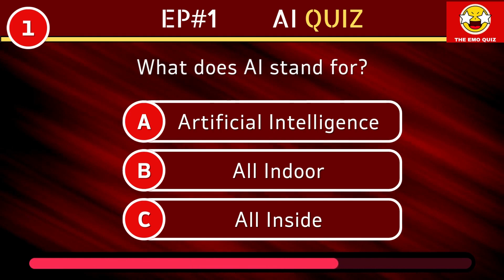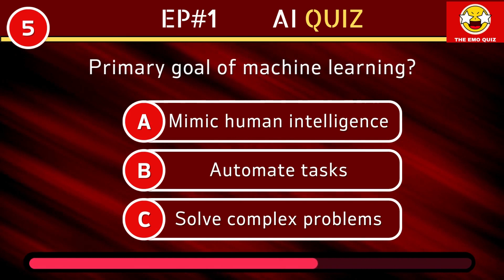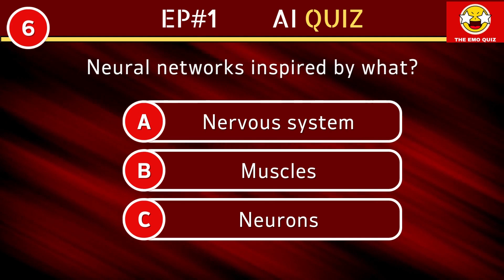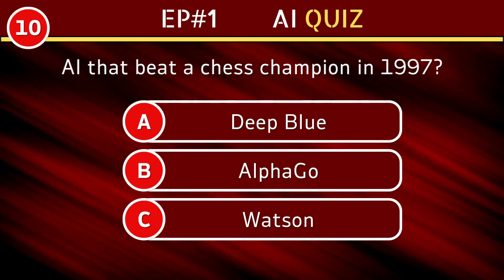Can You Beat the AI Quiz? 10 Questions in 100 Seconds | Trivia Quiz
Get ready to test your brain logic and speed with our latest video challenge! In this video, we challenge you to answer 10 questions in just 100 seconds.

Each question has a 10-second timer, so you'll need to think fast to beat the clock.
From technology, our quiz covers a basic understanding of AI to keep you on your toes. Think you have what it takes to beat the AI Quiz? Watch now and find out!"

Don't forget to use the following hashtags to help others find this video